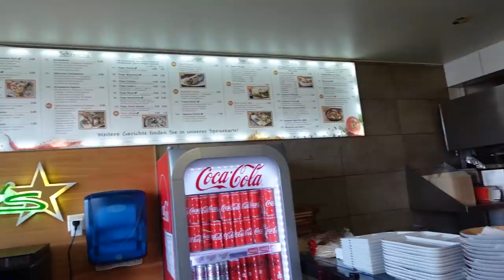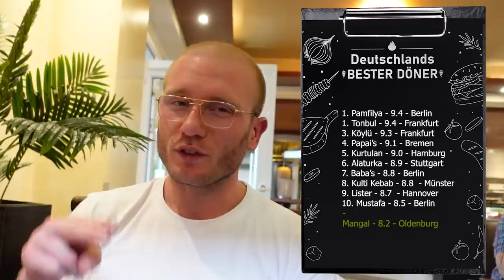17 Jahre Dönererfahrung | DÖNER-Tour Oldenburg